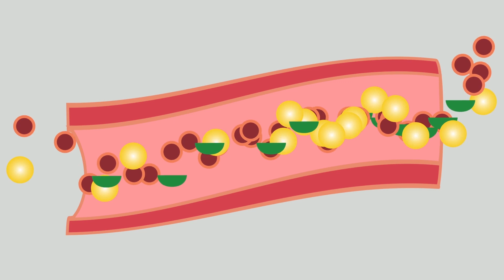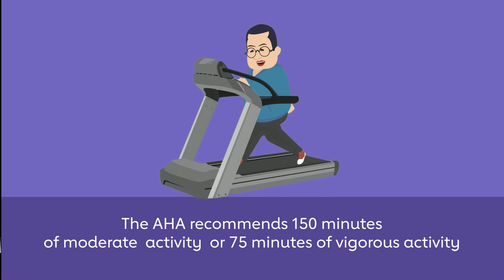The Role of Food and Your Health: Cholesterol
The video will guide you through the process of how cholesterol is formed (in the body) and the common causes and consequences of high cholesterol. It will describe HDL vs. LDL and share how nutritious and tasty foods can positively impact your health to successfully lower cholesterol levels to a healthy range.